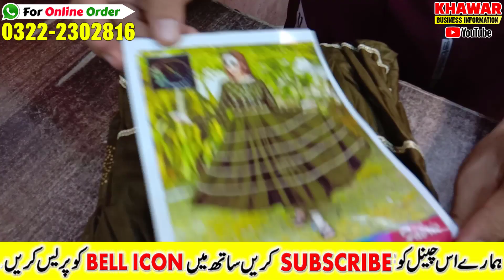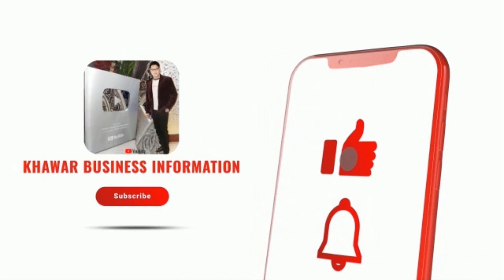Hurry Up!! 🏃 Factory Rate 😱 Stitched Dresses | Party Wear | Maxi | Frock | Hyderi Market Karachi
Jannat Collection :- Shop # 95-96, Hyderi Mini Shop Market, Near AL-RAUF JEWELLER, Karachi

** 𝗬𝗢𝗨𝗥 𝗤𝗨𝗘𝗥𝗜𝗘𝗦 **
business ideas in pakistan
business ideas
business
small business ideas in pakistan
online business
small business ideas
business talk
container market
cosmetic
jewlery
makeup
Nishat
gul ahmed
see them
Maria B
sapphire
Warda
Anarkalli
Ichra Bazar
Landa Bazar